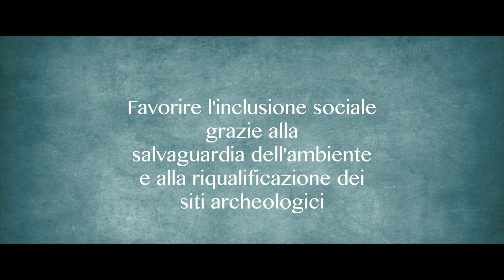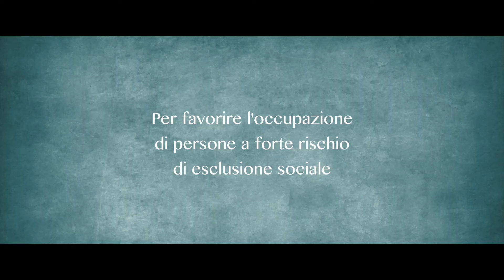Archeologia sociale - Per le nostre strade 2016